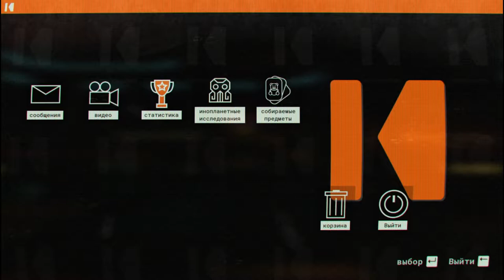Пол лава - Journey to the Savage Planet #9